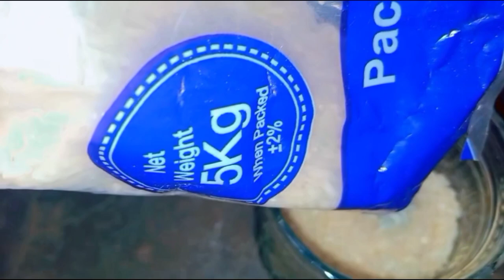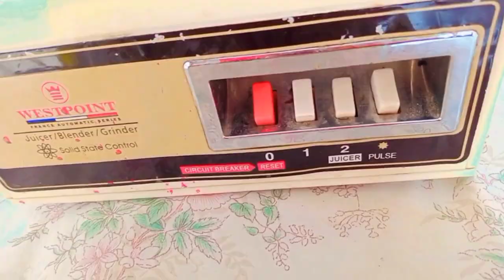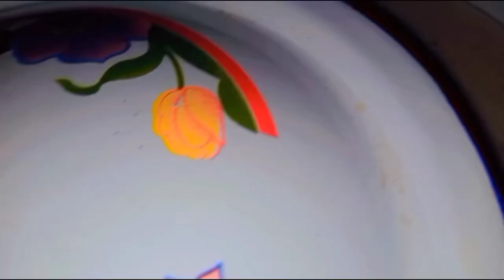||My New Vlog||اب بنایے بازار سے اچھی کیھر وہ بھی گھر پہ || زبردست زائقہ اور ٹیسٹ کے ساتھ